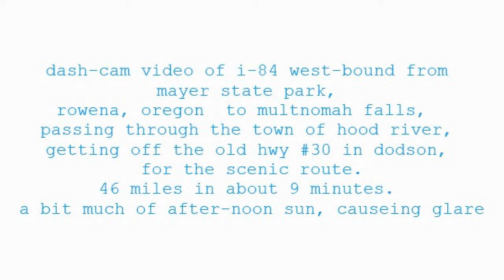dash-cam video of driving from rowena, oregon to multnomah falls: 46 miles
dash-cam video of doing a drive from mayer state park,  rowena, oregon (about 6 miles west of the dalles) to multnomah falls on inter-state 84 and old hwy #30  on 09/03/13. used a go-pro HERO 3 black edition.  since this drive took place in the after-noon,  this is far from perfect,  got a bit of glare from the brite sun.  I would have to mount the camera on the exterior of the car,  which would be a risky operation, considering all the bugs and crap that hits your car during driving the free-way.
high-lites of the video:

0:05 start from mayer state park,  in the city of rowena, oregon
0:45 enter interstate 84 free-way west-bound from exit 76
1:45 pass the city of mosier,  exit 69
2:35 get off free-way at down-town hood river,  exit 63
4:05 re-enter free-way at west hood river, exit 62
6:27 passing the city of cascade locks, exit 44
7:11 passing the on-ramp of west cascade locks  (u'll need
some extreme power to make this entrance,  up on a steep hill)
7:52  getting off free-way at ainsworth state park, exit #35 for old
hwy #30
8:35 passing by restored one-onta tunnel  (hwy gets extremely narrow,
wouldnt advise driveing it if you have a WIDE vehicle!)
9:35 reach the multnomah falls parking lot, next to the lodge.  view the
multnomah FALLS video, sorry .. HORIZONTALLY!!   havent found a video editor
that can move videos 90 degrees to the left or right.

music is from tamba 4 (bossa nova .. recorded  on vinyl either late 1960's or early 1970's .. probably no can find this on cd)